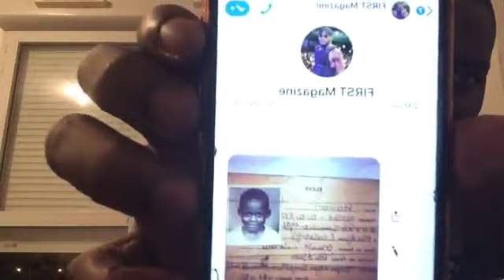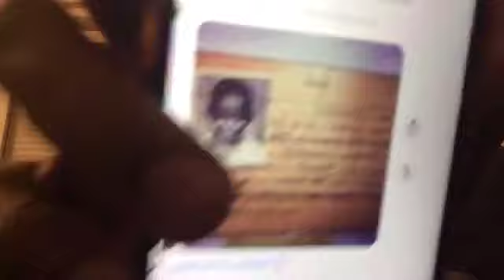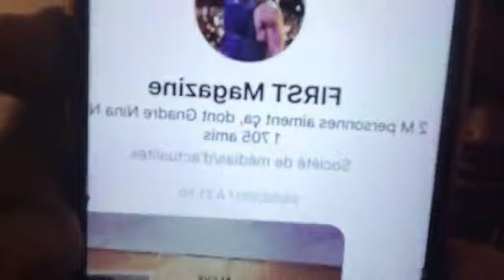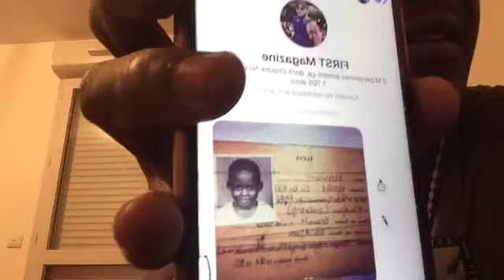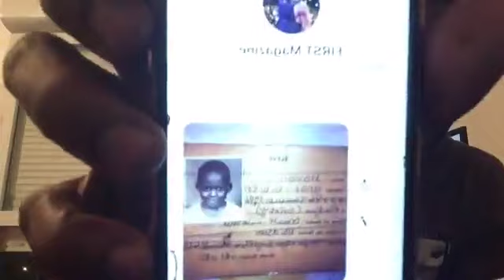Mort de yorobo :Mon droit de réponse à ASALFO